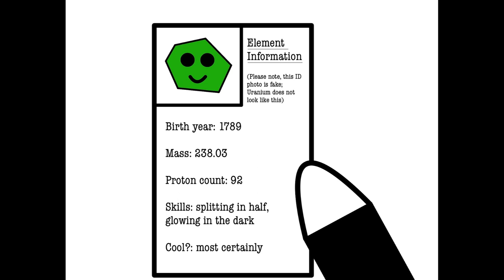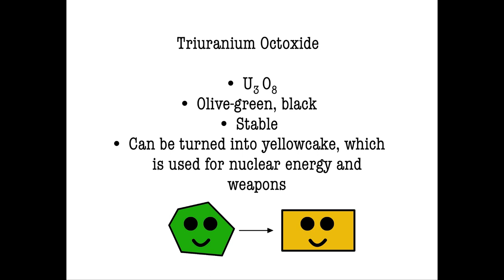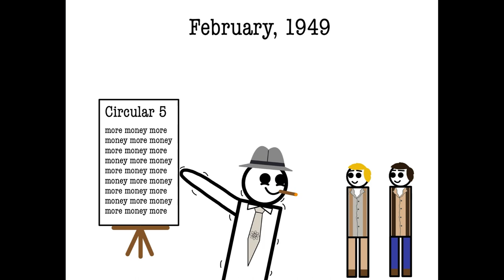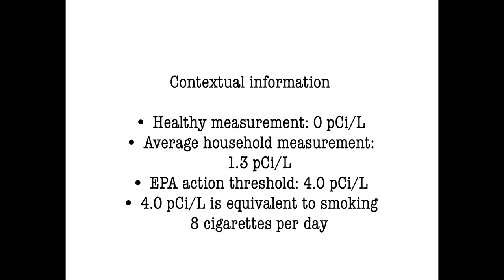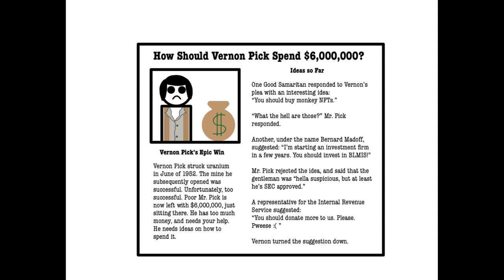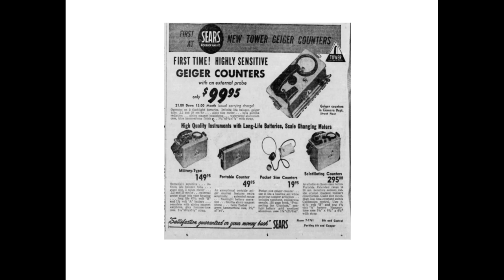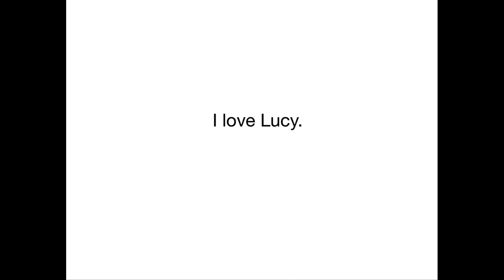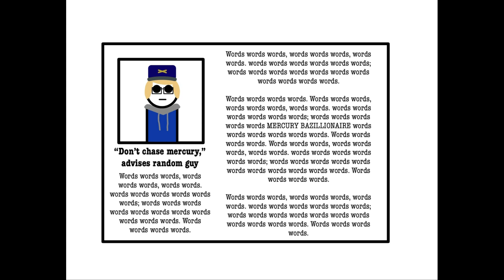Uranium Fever!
Government incentives in the 1950s caused thousands of Americans to proclaim: "there's 'nium in them there hills!"

It should be noted that nobody ever referred to triuranium octoxide as "'nium."

Sources are in the comments.